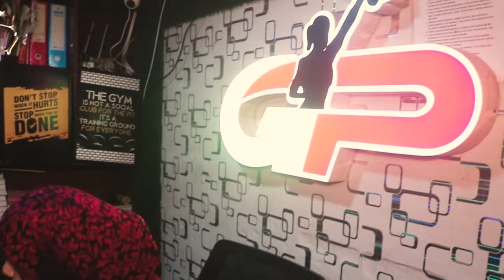इंस्टा स्टार,नकली नोटों का सौदागर || Islamuddin Khan || Aapka Prahar Times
इंस्टा स्टार,नकली नोटों का सौदागर || Islamuddin Khan

ब्लू बैच रील स्टार को अवैध हत्यार रखने के जुर्म में गिरफ्तार किया गया करीब डेढ़ लाख से ज्यादा इंस्टाग्राम पर फॉलोअर है रील स्टार सुरेंद्र पाटिल को मानपाड़ा पुलिस ने किया गिरफ्तार हैं रील स्टार सुरेंद्र पाटिल को नकली नोट और अवैध हथियार रखने का दोषी पाया गया
आपको बतादे की सोशल मीडिया पर वीडियो बनाकर खुद को 'डोंबिवली का राजा' मानने वाले सुरेंद्र पाटिल को ठाणे पुलिस ने गिरफ्तार कर लिया है। वो 40 लाख रुपये के बदले 1 करोड़ 60 लाख रुपये के नकली नोट खरीदने के लिए मुरबाड गया था मुरबाड परिसर में सुरेंद्र पाटिल के सामने डुबलीकेट पुलिस बनकर ५ लोगों ने फिल्मी स्टाइल में उनसे लूटपाट की. इसके बाद मानपाड़ा पुलिस ने सुरेंद्र को बिना लाइसेंस हथियार रखने के आरोप में गिरफ्तार कर लिया.डोंबिवली, मानपाड़ा इलाके में रहने वाले सुरेंद्र पाटिल के इंस्टाग्राम पर डेढ़ लाख से ज्यादा फॉलोअर्स हैं। कुछ दिन पहले उसका संपर्क एक व्यक्ति से हुआ उन्होंने कहा कि हम नकली नोट छापते हैं इसके बाद 40 लाख रुपये के बदले डेढ़ करोड़ की नकली नोट देने की बात तय हुई. रविवार को सुरेंद्र अपनी मर्सिडीज कार लेकर मुरबाड गया,इसके बाद खुद की सुरक्षा के लिए उसने दो बिना लाइसेंस वाली पिस्टल साथ में रखीं... इसी दौरान 5 से ज्यादा लोग खुद को पुलिस बताकर वहां आए उन्होंने सुरेंद्र पाटिल से 40 लाख रुपये जब्त कर लिए और वहा से चले गए,, इसके बाद सुरेंद्र पाटिल ने मानपाड़ा पुलिस स्टेशन में शिकायत दर्ज कराई. मानपाड़ा पुलिस द्वारा मामले जांच के बाद जबरन वसूली विरोधी दस्ते ने चार लोग स्वप्निल जाधव, आदेश भोईर, सचिन जाधव और अक्षय गायकवाड़ को गिरफ्तार किया...पुलिस बाकी आरोपियों की तलाश में जुट गई है... गिरफ्तार हुए आरोपियों के पास से पुलिस ने 14 लाख 35 हजार रुपये बरामद की है. पुलिस ने इस मामले में सुरेंद्र पाटिल को भी गिरफ्तार किया है पुलिस ने बताया की सुरेंद्र पाटिल ने बिना लाइसेंस के हथियार का इस्तेमाल किया था.